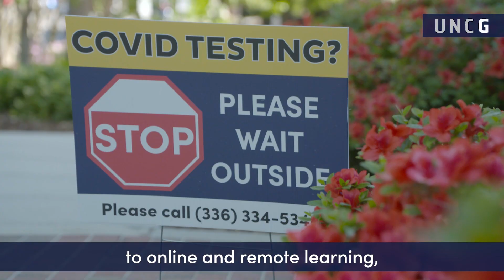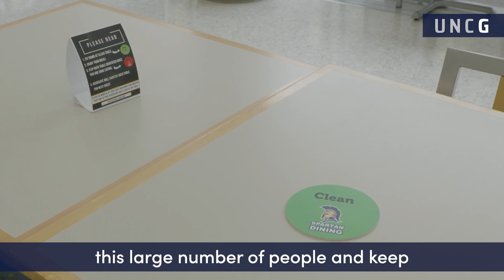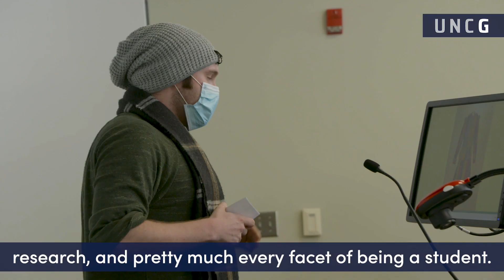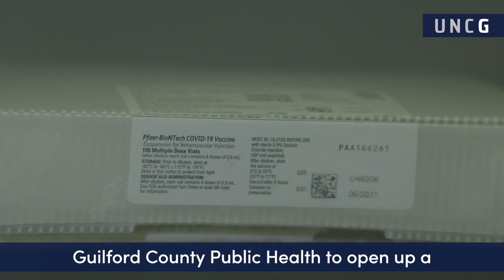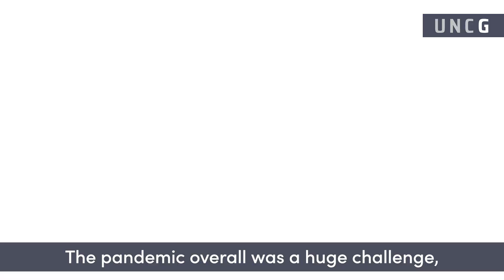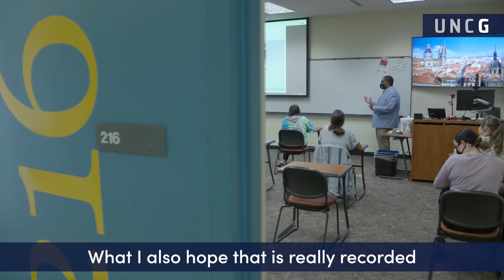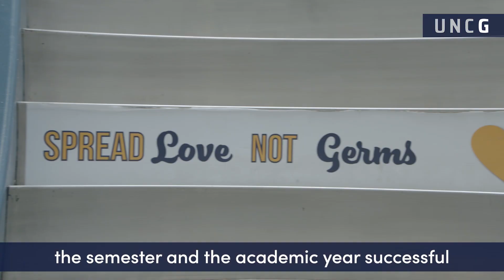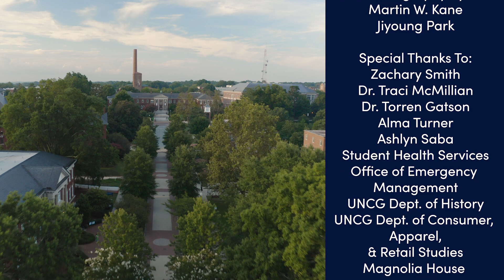A Look Back: Spartans Reflect on Pandemic Year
This year has been unlike any other. In this documentary, five members of the Spartan community chronicle the emotional rollercoaster that was the first academic year amid the COVID-19 pandemic, from the very first campus message to the vaccination rollout, and every struggle and success in between.